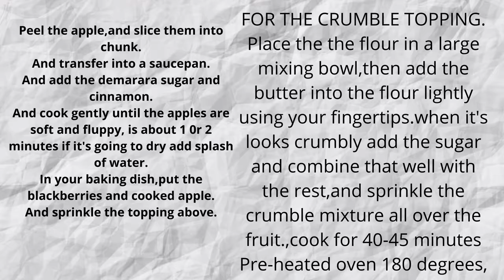BLACKBERRY AND APPLE CRUMBLE.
For the Ingredients:
350g Blackberreis
4 Large cooking apple
2 Tbsp Demarara sugar
1 Tsp ground cinnamon
     FOR THE CRUMBLE topping:
225g Plain flour
75g Butter
110g Soft brown sugar